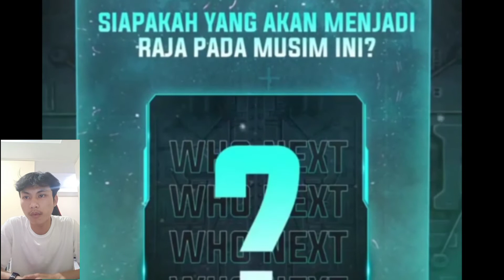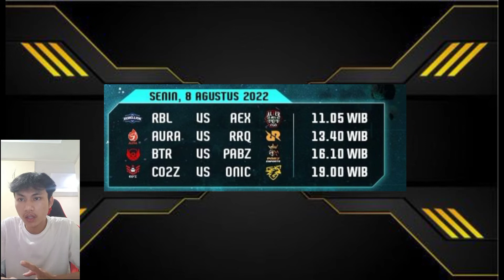JADWAL MDL SEASON 6 MINGGU KE PERTAMA 8 - 11 AGUSTUS 2022 - MDL SEASON 6